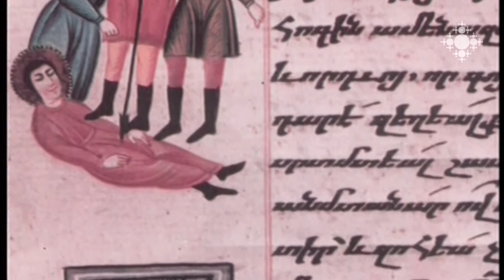Սուրբ Սարգսի տոնը՝ Նոր Նորքի Սուրբ Սարգիս եկեղեցում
Նոր Նորքի Սուրբ Սարգիս եկեղեցում նույնպես նշվեց Սուրբ Սարգիս զորավարի տոնը: Պատարագից հետո եկեղեցու բակում կատարվեց երիտասարդների օրհնության կարգ: